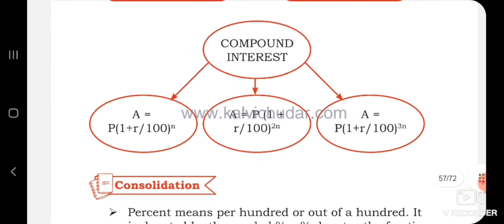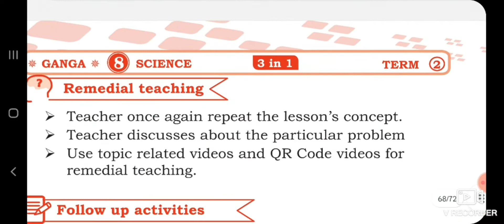8th standard Maths Term 2 (English medium)lesson plan 2021